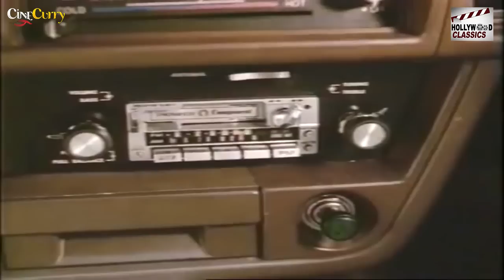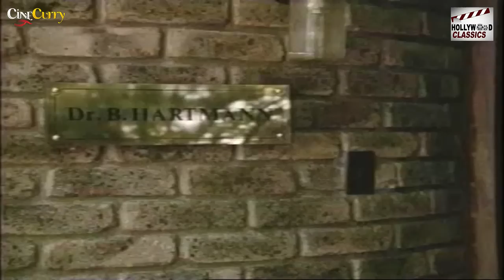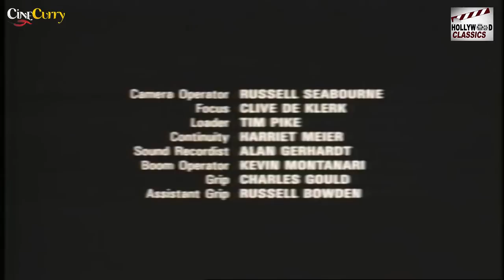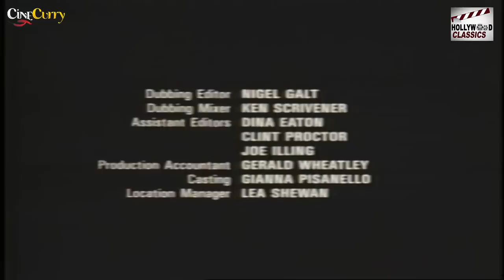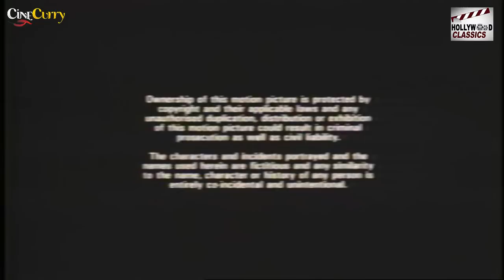Prisoners of The Lost Universe (1983) | English Action Movie | Richard Hatch, Kay Lenz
Watch PrisonersOfTheLostUniverse 1983, Action Adventure Movie.
Starring Richard Hatch and Kay Lenz, Directed by Terry Marcel.